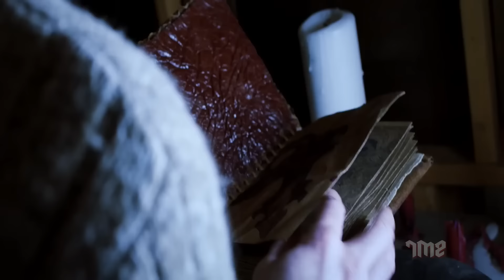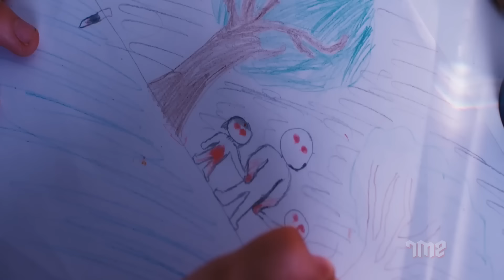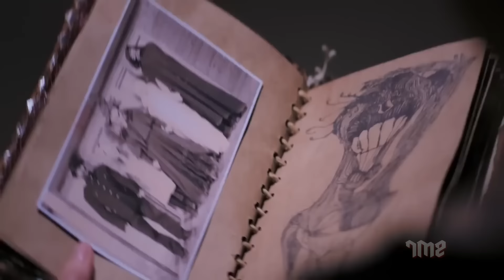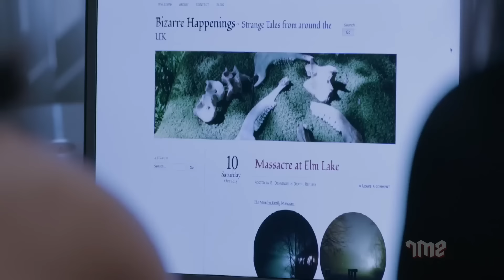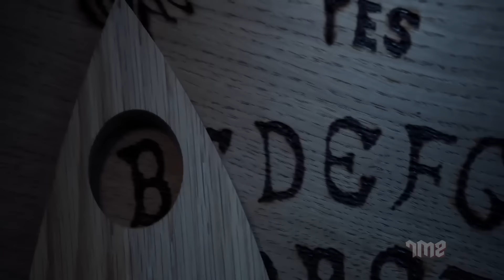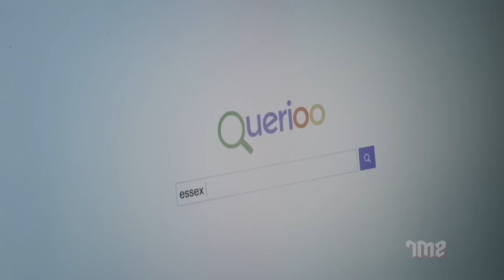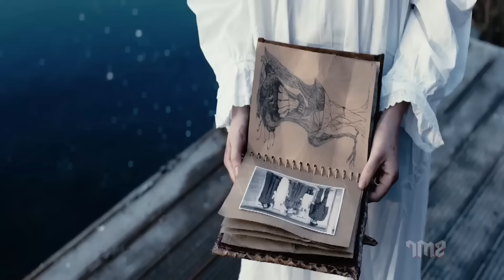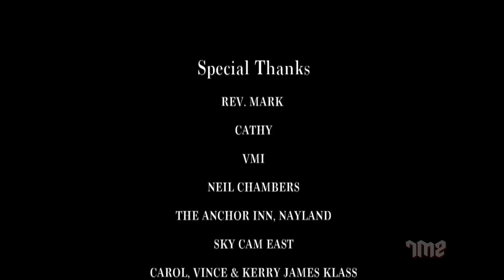THE EVIL FORCE - Tamil Dubbed Hollywood Horror Movie | Becca Hirani, Andrew H.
Presenting Tamil Dubbed Action Movie Full HD "THE EVIL FORCE". Exclusively on  @OMoviesTamil

Synopsis
A couple and their young daughter move into a lake house that remained unsold due to the brutal, ritualistic murder of a family years ago. Soon, they realize that a dormant evil has awakened, a possessive force that has preyed on unsuspecting families like theirs for centuries.